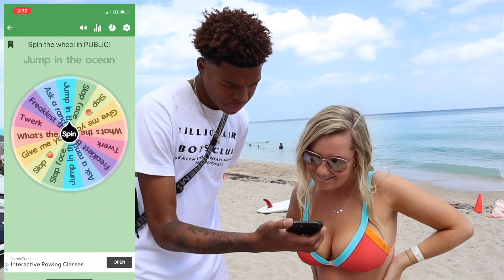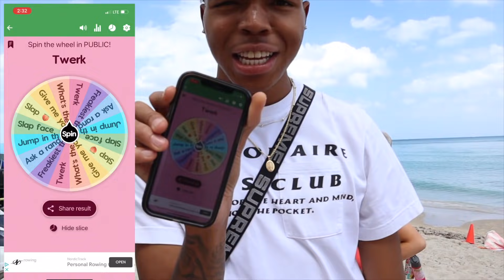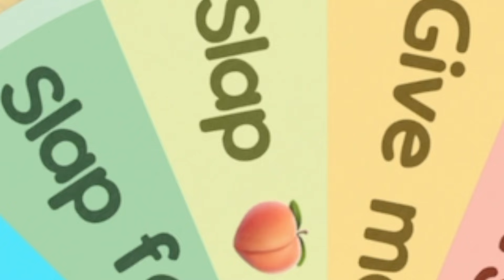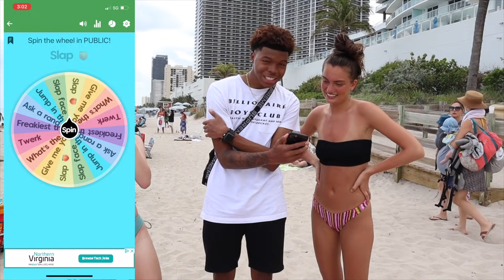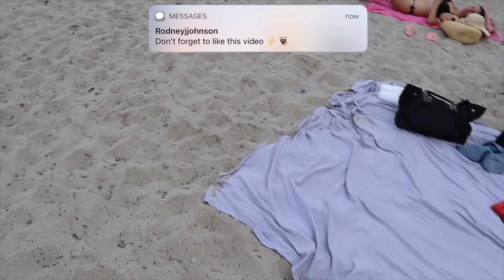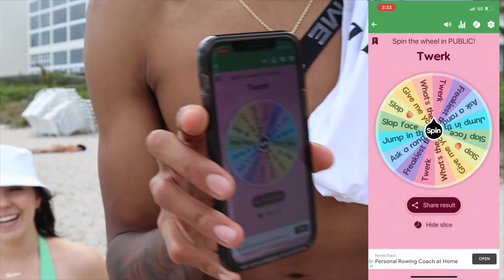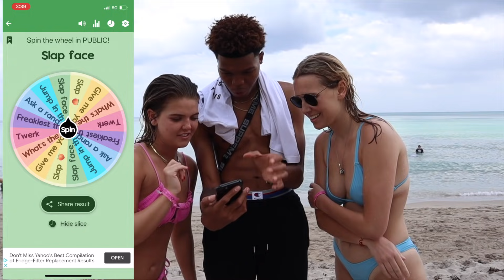I Dared Her to give me A... On The BEACH...😳*unexpected ENDING*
Lets Go For 2,000 Likes On Today's Video!

Add Me On Snapchat: @Its-Rodney

Say it with me i'll wait. WE BE COOKING! 🍳